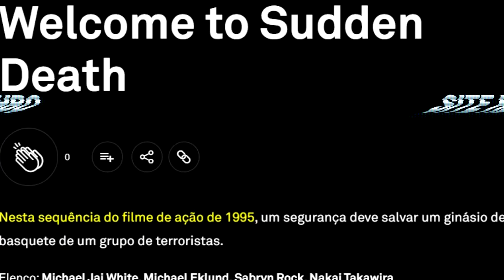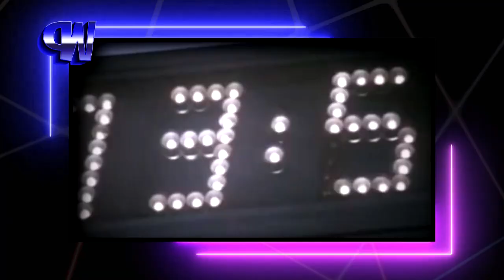MORTE SÚBITA (1995 ) | Curiosidades do Filme Estrelado por Jean Claude Van Damme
De clássico eu entendo, por isso que o vídeo de hoje é sobre o filme Morte Súbita, estrelado por Jean Claude Van Damme, filme de 1995 que esta cheio de fãs por ai. Muitos fatos sobre este filme que você provavelmente sabe, mas muitos que você não sabia também rs!

Sinopse: Jean Claude Van Damme interpreta Darren McCord, um bombeiro que acaba tendo sua filha mantida refem, juntamente com o vice presidente durante as finais da Liga Nacional de Hockey, alem disso, ele ainda descobre que os planos são de explodir a arena inteira, caso não recebam o dinheiro do resgate.

Clique no botão "VALEU" nos vídeos e faça uma doação
Todo dinheiro arrecadado, será destinado a melhorias pro canal (microfones, câmeras, cenários, softwares, etc...)

SOBRE O CANAL:
•Eu sou o Will, e no nosso canal eu falo de curiosidades de filmes, séries, desenhos e animes. Além de trazer LISTAS e TEORIAS dos mais diversos tipos do mundo do entretenimento Nerd. Espero que gostem e se inscrevam (caso não sejam inscritos) Abaixo, links importantes que possam ajudar o canal ou ajudar vocês.